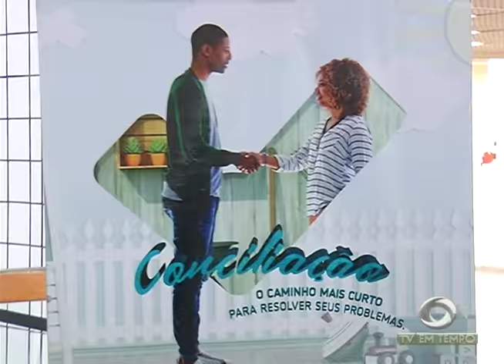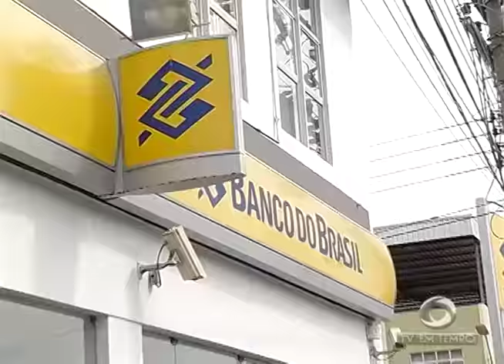BOLETIM EM TEMPO - NOITE (21.11.2016)